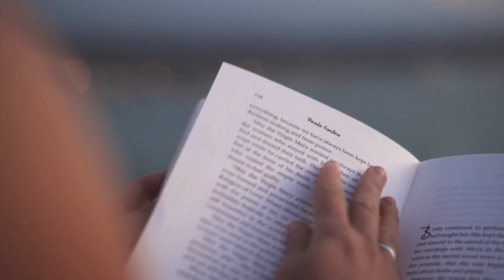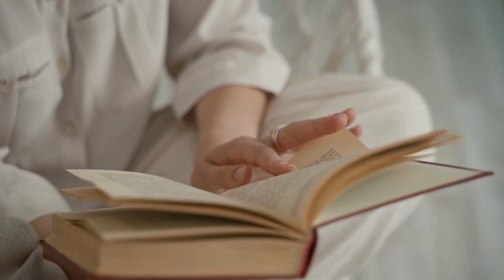Papa Longues jambes EP.30/30: Première lettre d'amour (FINAL)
Nous connaissons enfin, l'identité du bienfaiteur de Judy.

A très vite pour une nouvelle série